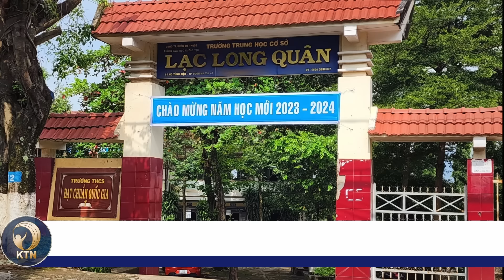TỐI 28/8: Hiệu trưởng bơi vào trường vì nước lũ dâng cao; Máy bay Boeing nổ lốp, 2 người thiệt mạng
- LỐP MÁY BAY BOEING 757 PHÁT NỔ, 2 NGƯỜI THIỆT MẠNG
- ĐÚT TÚI HƠN 10.000 TỶ ĐỒNG, QUAN THAM TRUNG QUỐC BỊ PHÁN TỬ HÌNH
- SA MẠC TAKLAMAKAN Ở TÂN CƯƠNG HỨNG CHỊU LŨ LỤT
- ĐỆ NHẤT PHU NHÂN UKRAINE MUỐN TRẺ EM COI MÌNH LÀ "THẾ HỆ CHIẾN THẮNG"
- TOÀN BỘ TRƯỜNG TIỂU HỌC Ở SINGAPORE CÓ LỚP CHUYÊN

- LỰU ĐẠN PHÁT NỔ TẠI TRỤ SỞ XÃ KHIẾN 1 NGƯỜI TỬ VONG
- BẮT GIỮ NHÓM BẢO KÊ CHUYÊN UY HIẾP NGƯ DÂN TRÊN BIỂN
- CÔNG NHẬN TỐT NGHIỆP CHO NAM SINH HỌC HẾT LỚP 9 NHƯNG CHỈ CÓ HỌC BẠ LỚP 6
- TRƯỜNG QUỐC TẾ MỸ NỢ THUẾ HƠN 100 TỶ ĐỒNG BỊ ĐỀ NGHỊ THU HỒI GIẤY PHÉP
- BỘ Y TẾ ĐỀ XUẤT NGƯỜI LÁI XE PHẢI KHÁM LẠI SỨC KHOẺ SAU CHỮA BỆNH, TAI NẠN
- NƯỚC LŨ DÂNG CAO, HIỆU TRƯỞNG BƠI VÀO TRƯỜNG